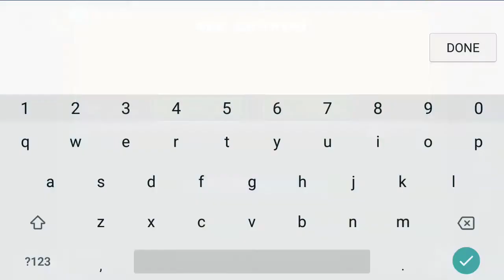[HD] MEMORIES #10 | Geometry Dash 2.1 | Candyland ll by Jeyzor (Hard)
:) Sorry that the thumbnail is the intro once again :(